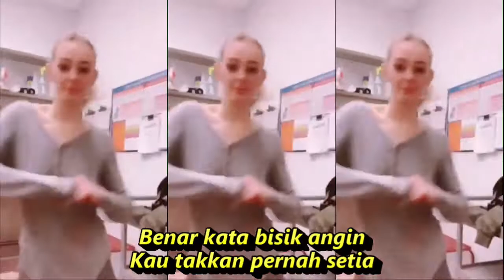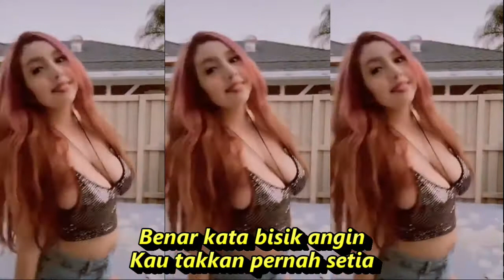ILALANG DANGDUT REMIX KOMPILASI TIKTOK & SHORT YT HOT DANCE SEGER SEGER AUTO REFRESH AUTO KERAMAS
untuk lebih nyaman ditelinga mohon :

Ilalang
Machica Mochtar
Ilalang, ilalang
Menghalangi pandangan
Ilalang, ilalang
Jadi saksi cerita malam
Ilalang, ilalang
Lihat langkahku goyang
Ilalang, ilalang
Tak kuasa jiwa terguncang
Benar cerita burung-burung
Dirimu s'lalu berdusta
Benar kata bisik angin
Kau takkan pernah setia
Bukan baru sekali ini
Hatiku engkau sakiti
Tapi baru kali ini
Mataku menjadi saksi
Ilalang, ilalang
Walau cintaku malang
Ilalang, ilalang
Ku tak akan putus harapan
Wo-wo-oh, wo-wo-oh
Wo-uh-uh